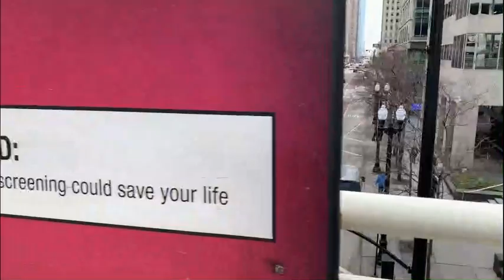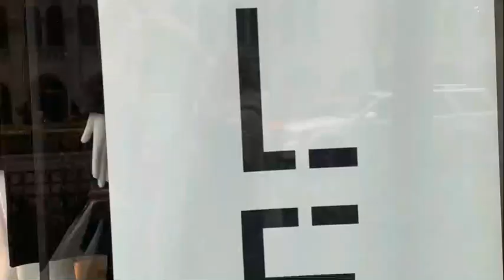JALAN-JALAN DI CHICAGO SAAT PANDEMI CORONAVIRUS | BELANJA DISKONAN KRN BANYAK TOKO TUTUP DI AMERIKA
Hi Teman Online..

Selamat datang di youtube channel MoluccasTalk.
Episode kali ini gw mau membahas tentang situasi kota downtown Chicago selama pandemic Covid19. Banyak usaha besar atau kecil yang bankrut alias tidak berjalan lagi karena tidak mencukupi target perjualan. Banyak juga usaha yang beralih ke toko online.
Cukup menyedihkan, guys.

Semoga pandemic ini segera berakhir dan kita bisa hidup normal lagi.
Jaga kesehatan ya!! klo ga penting-penting banget ga usah kemana-mana.
Dirumah aja sambil memakai kesempatan untuk meluangkan waktu bersama keluarga.